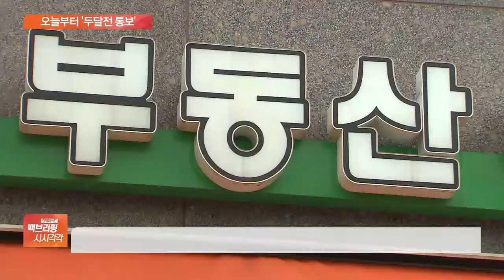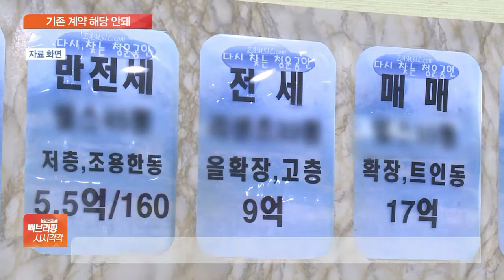계약갱신청구권 만기 ‘두 달 전 통보’…기존 계약은?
[앵커]

전·월세 계약 기간이 끝나도 세입자가 더 살겠다고 하면 특별한 사정이 없는 한 그대로 만기가 연장되는 계약갱신청구권제가 오늘(10일)부터 약간 바뀝니다.

원래는 만기 한 달 전까지만 집주인에게 알리면 됐었는데, 이젠 최소 두 달 전에는 통보해야 합니다.

자세한 조건 알아보겠습니다.

이광호 기자, 자세한 변경 내용 전해주시죠.

[기자]

기존에는 계약 만료 시점을 기준으로 6개월에서 1개월 전까지 계약갱신청구권을 행사할 수 있었습니다.